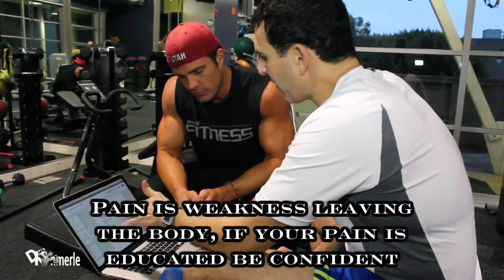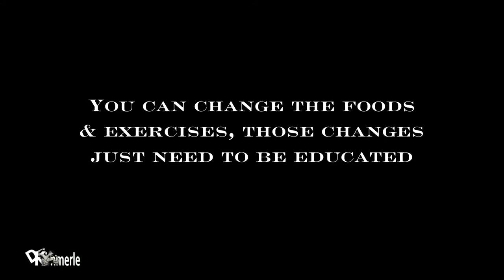Diet & Training Accountability Meeting With Client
I trained with this man and gave him diet suggestions, he left town for months and when he came back, this was our follow up meeting.

David KImmerle